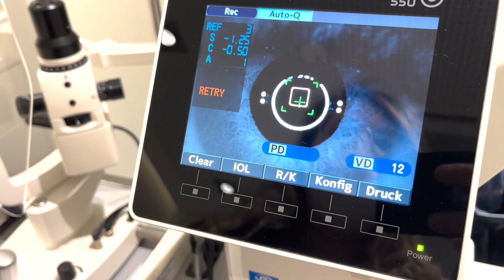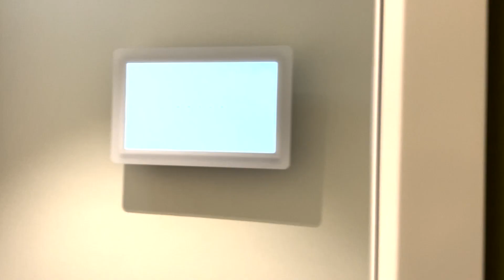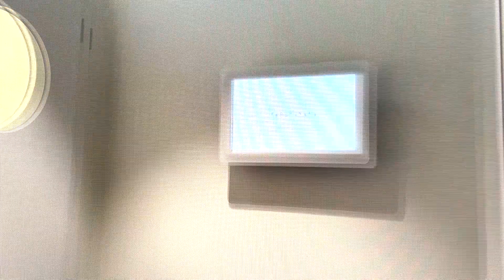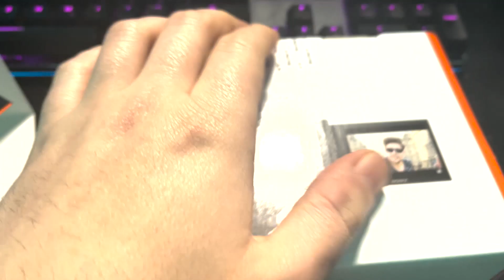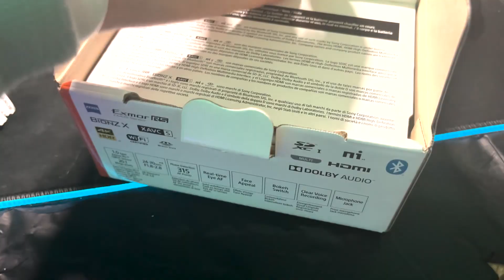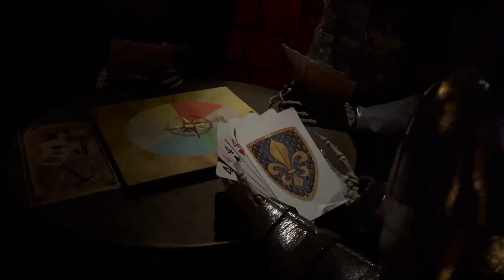Ich werde BLIND und EINGESPERRT // Vlog #005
Mit bisschen Verspätung konnte ich releasen! Will mir selber kein Druck machen und kann keine 2 Videos pro Woche versprechen!

Guys, wie am Ende vom Video schon gesagt, DANKE!
Ich kann euch echt nicht genug DANKEN

Mehr von Paco?

MEHR VON 5K UND DEN JUNGS?

Hab euch alle Lieb und so